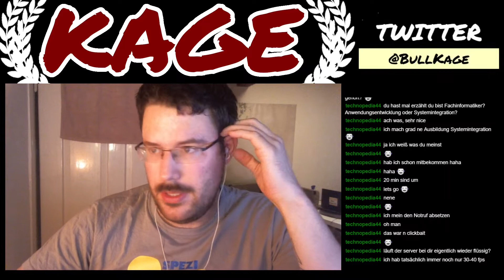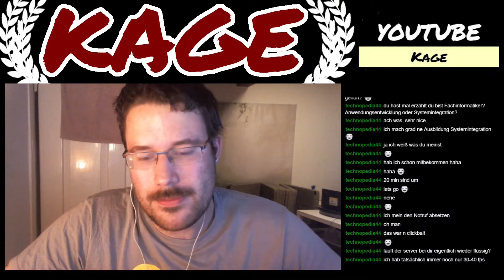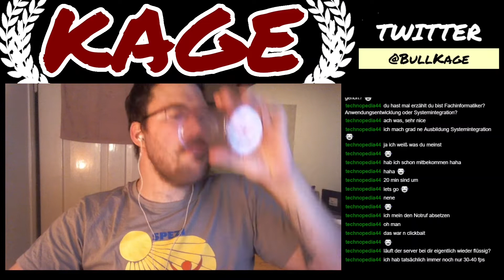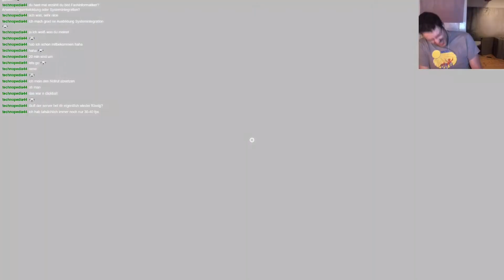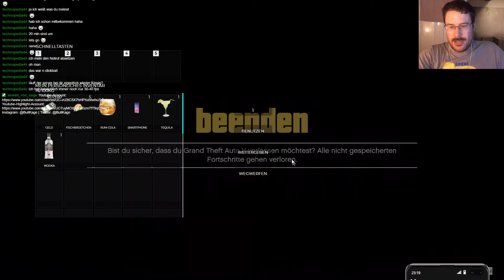Es regnet Mehl :D | FMRP GTA 5 RP | Teil 078 | Kage RP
«GTA 5»
Open World Action Game von Rockstar Games

GTA RP,GTA RolePlay,GTA 5,gta,grand,theft,auto,rockstar,games,roleplay,role,play,unfall,fmrp